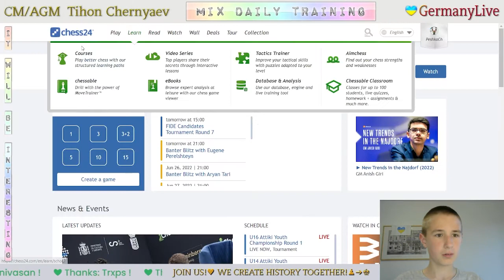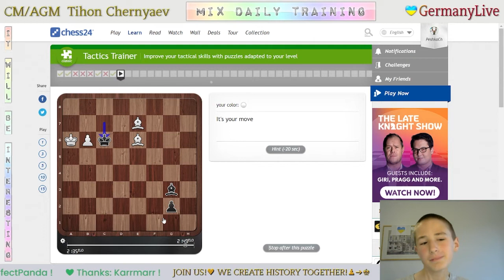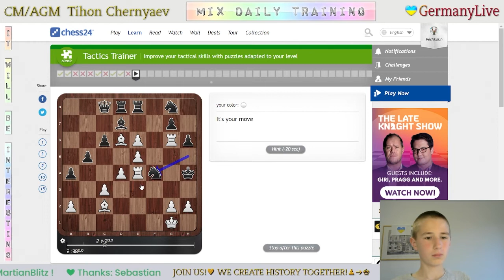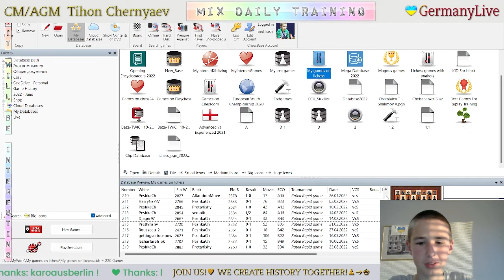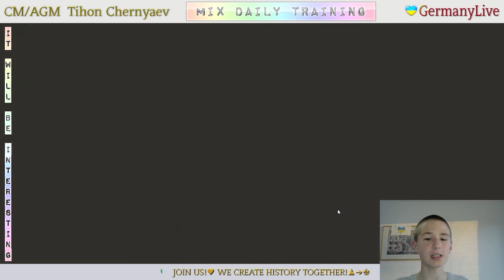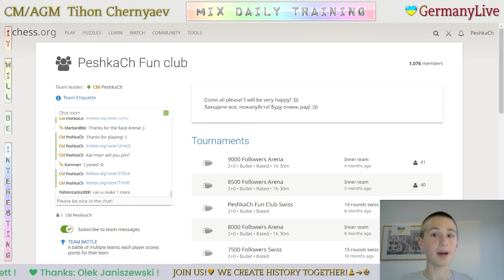CHESS. MIX daily training. GO to GM! LiveStream. 24/06/2022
The highlights of the Mix Daily Training:
  0:17 - Puzzles
  6:11 - Game with a live opponent "FM tryhard122"
25:53 - Puzzles
30:48 - Analysis of the game
35:23 - Game with computer Grandmaster 22
39:31 - Game with computer Master 21